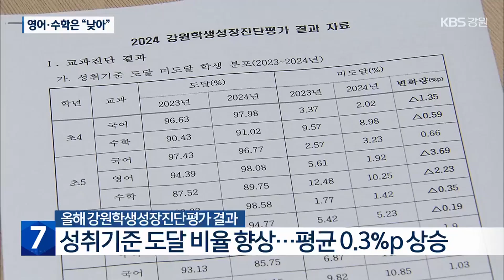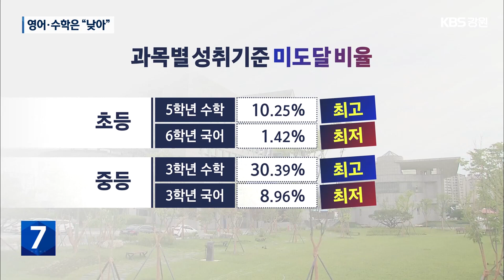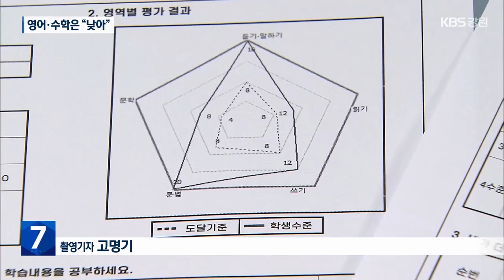강원학생평가 성취 기준 도달률 상승…영어·수학은 “낮아” / KBS 2024.08.27.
[앵커]

 강원도교육청이 올해 실시된 학생성장진단평가 결과를 오늘(27일) 발표했습니다.

 전반적으론 지난해보다 성취기준 도달률이 올랐는데요.

 문제는 영어·수학 성적입니다.

 김영준 기자가 전해드립니다.

 [리포트]

 초등학생들이 영어 시험을 봅니다.

 강원학생성장진단평가입니다.

 올해 평가 결과가 나왔습니다.

 성취 기준 도달 비율이 지난해 평가 때보다 평균 0.3%p 높아졌습니다.

 과목별로는 전체 17개 과목 가운데 11개 과목에서 성취기준 도달률이 올랐습니다.

 하지만, 중학교 고학년에선 영어와 수학 성적이 낮았습니다.

 중학생  영어와 수학의 점수 분포를 보면 학년이 오를수록 70점 이상 학생 비율은 줄고, 25점 미만 학생 비율은 늘었습니다.

 [황윤구/강원도교육청 학력진단팀장 : "중학교에 올라갈수록 (미도달이) 약간 증가하는 경향은 보였지만, 학교 급별로 유초등교육과와 중등교육과와 협업을 해서 이 부분에 지원 방안을 마련해서..."]

 과목별로는 수학과 국어가 대비됐습니다.

 미도달 비율, 다시말해 성취기준에 이르지 못한 학생 비율이 초등학교 땐, 5학년 수학이 10.25%로 가장 높은 반면, 6학년 국어는 1.42%로 가장 낮았습니다.

 중학교에선 3학년 수학이 30.39%로 가장 높았고, 3학년 국어가 8.96%로 최저였습니다.

 수학 과목의 학업 성취가 낮은 것으로 분석됩니다.

 [홍명표/강원도교육청 미래학력담당관 : "학업 성취도 자율평가 미도달 학생, 강원성장진단평가 미도달 학생을 대상으로 '스공쌤' 튜터링 책임제를 운영하여 학생들의 학력이 증진될 수 있도록..."]

 학생별 평가 결과는 이번 주 각 가정에 전달됩니다.

 다음 달에는 권역별 평가 결과 설명회도 개최됩니다.

 강원도교육청은 올해 12월, 이번 평가 결과 미도달 학생을 대상으로 향상도 평가를 실시한다고 밝혔습니다.